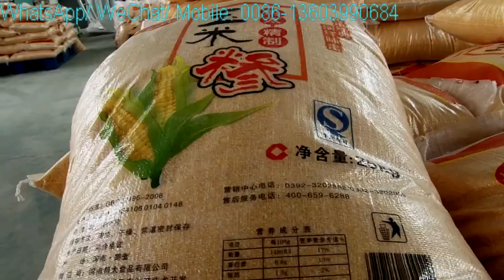100ton corn grits and flour milling plant, 150 TON MAIZE FLOUR GRITS mill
100ton corn grits and flour milling plant, 150 TON MAIZE FLOUR GRITS mill ;
Best Regards,
Maggie Van
Skype: grainoilmachine